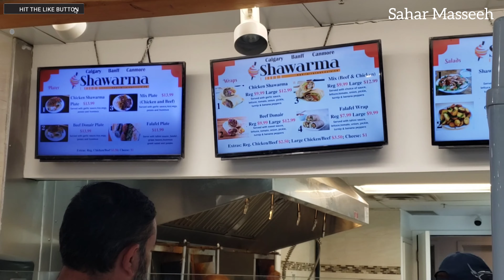A Day at Lake Louise and Downtown Banff / Summer Vacation Day 3 Vlog